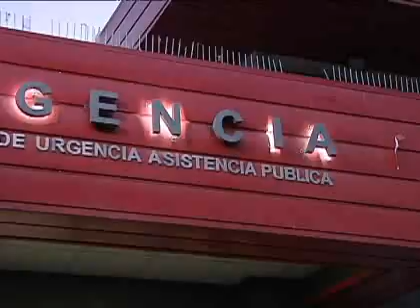Las causas de la sobredemanda en la Posta Central tras Fiestas Patrias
Las autoridades recalcan que es importante acudir a la Posta Central sólo en situaciones "de extrema gravedad".